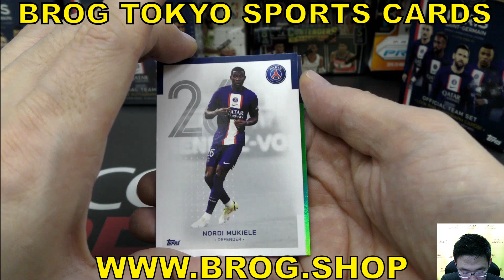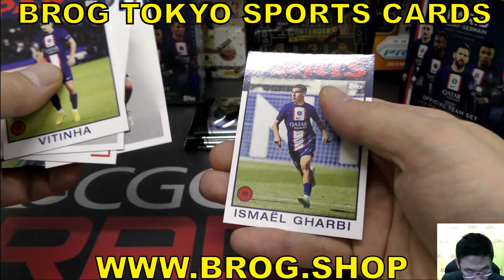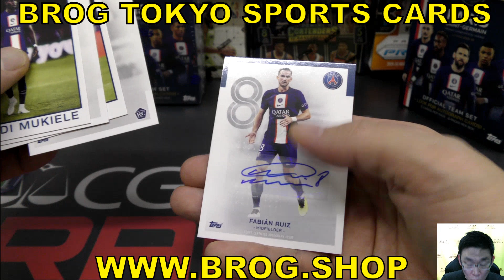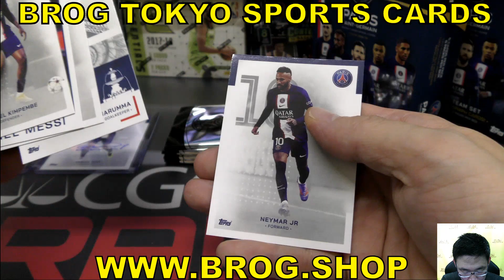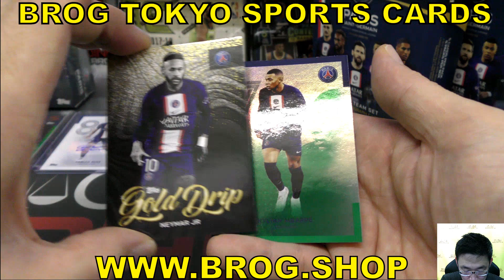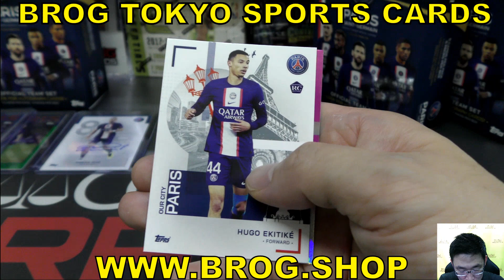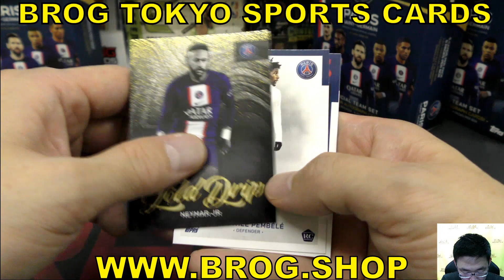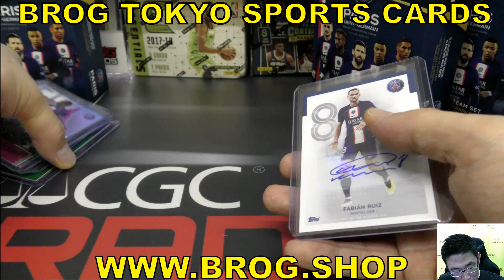ぶる BGBPB SOCCER 2022-23 TOPPS PSG Team Sets Box トップス サッカーカード エムバペ BREAKS BROG水道橋店 トレカ開封動画 カード メッシ